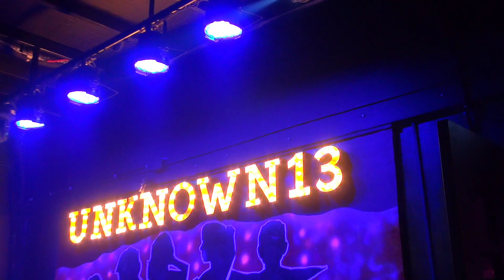•slamcam• PURE MIND QUITE HEART (Brickcity record release 1/13/24)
PURE MIND QUITE HEART fullset video

BRICKCITY
RECORD RELEASE
UNKNOWN13 PUB
1/13/24

cameraworks📹 : Kumander kobra